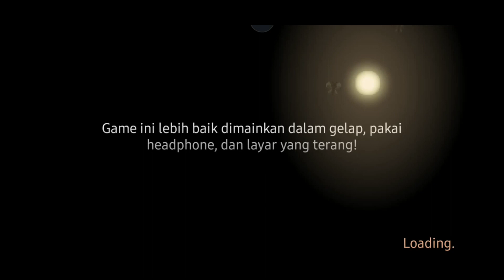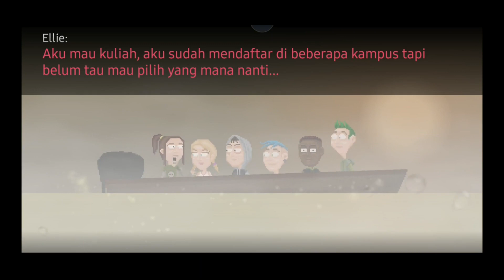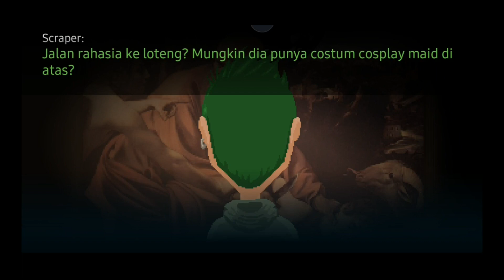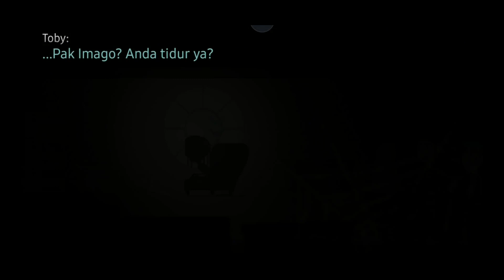MENEMUI IMAGO DI PULAU | MOTH LAKE: A HORROR STORY | GAMEPLAY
Kali ini Elme mau mencoba game horor dari Sui Arts